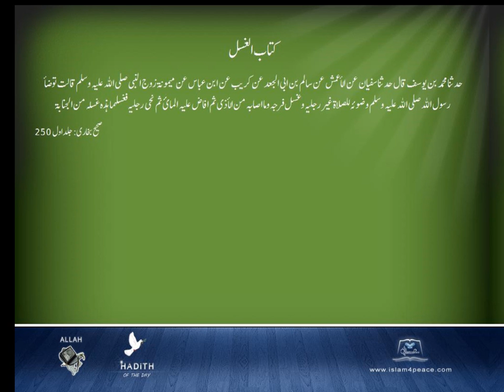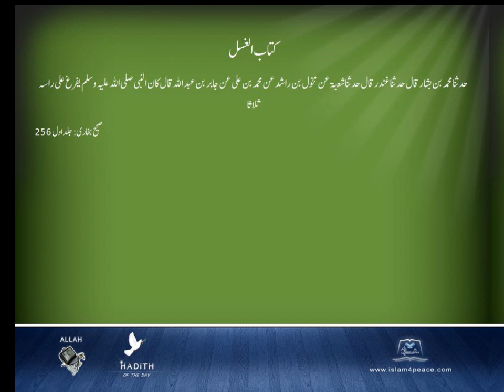Sahih Bukhari Arabic 004 كتاب الوضوء